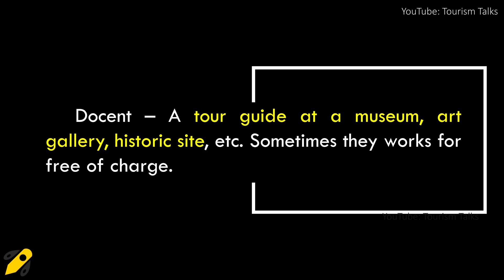Docent | UGC Net Tourism | UGC NET Tourism Administration and Management | Tourism Talks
Who is a Docent ?